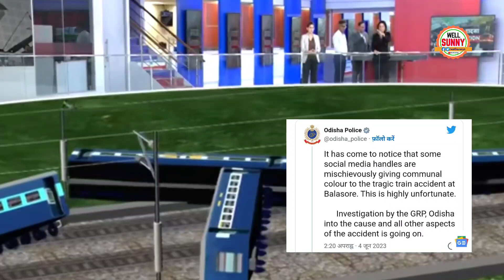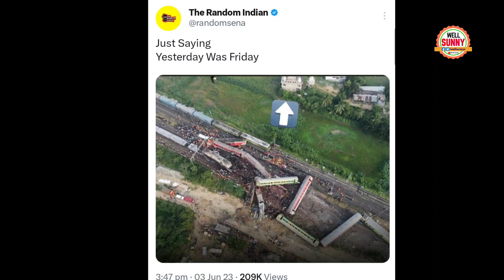Odisha Train Incident पर Hindu Muslim एंगल का पर्दा फास